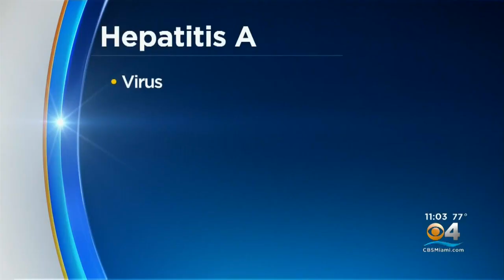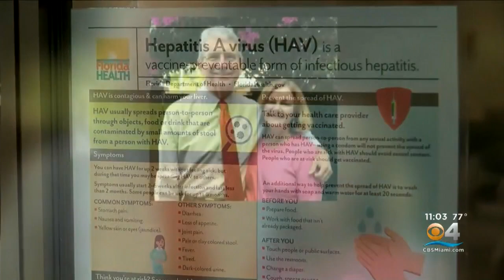Due To Hepatitis A Outbreak, Broward County Now Considered 'High Risk'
Broward is the latest county in the state to be considered high risk for Hepatitis A.